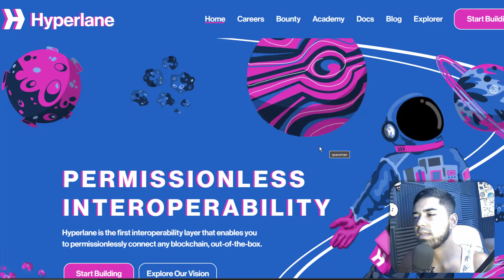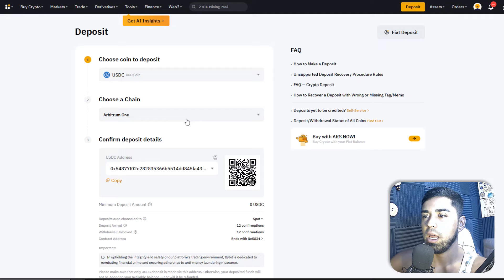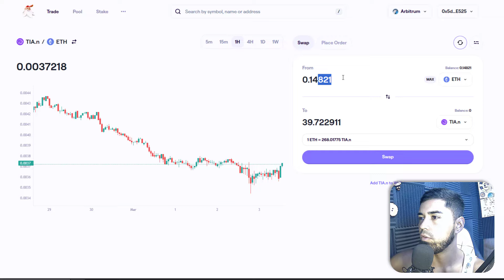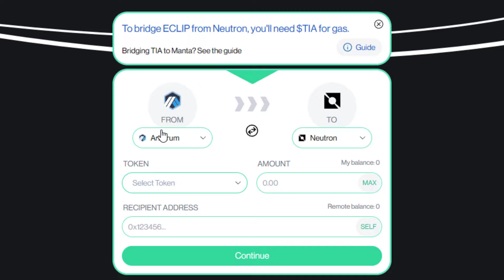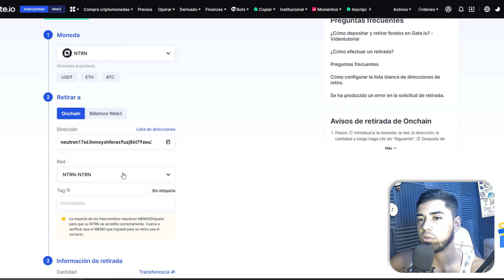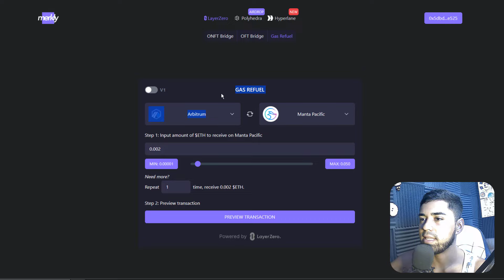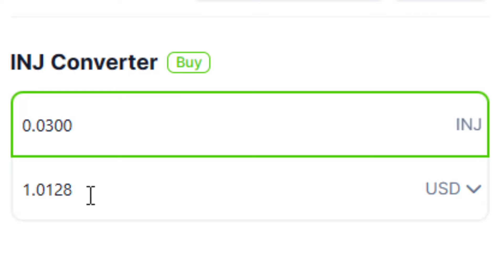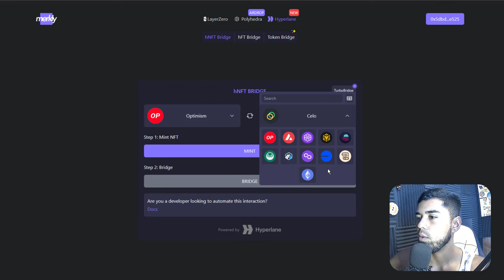El AIRDROP de HYPERLANE será MEJOR QUE WORMHOLE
En este vídeo veremos una TREMENDA RUTA para calificar al AIRDROP de HYPERLANE.